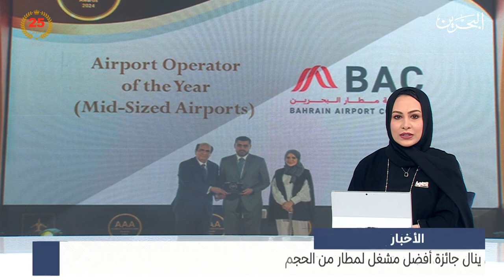مركز الأخبار: مطار البحرين الدولي ينال جائزة أفضل مشغل لمطار من الحجم المتوسط وجائزة استدامة الطيران